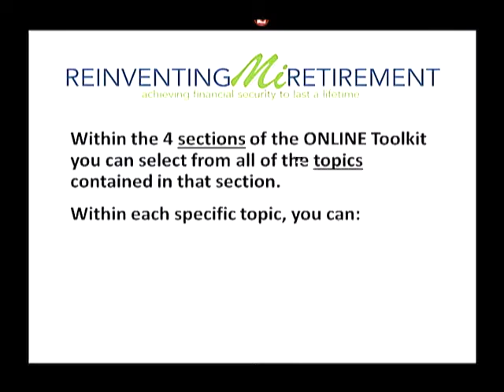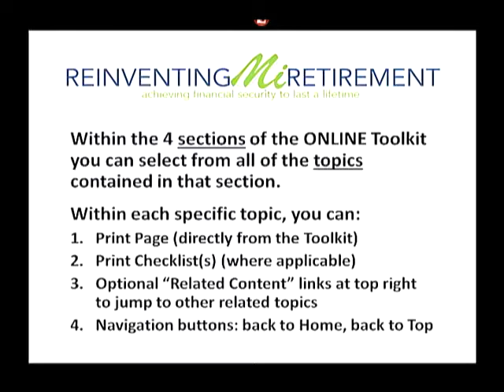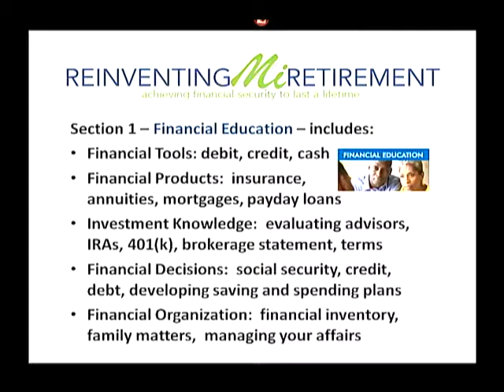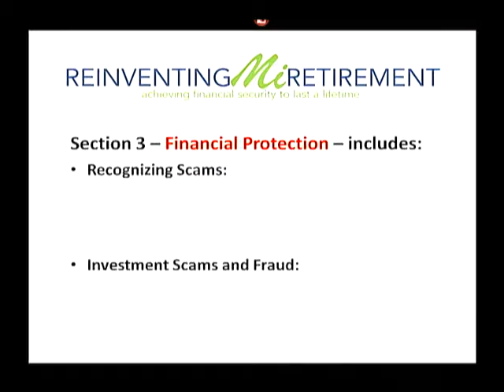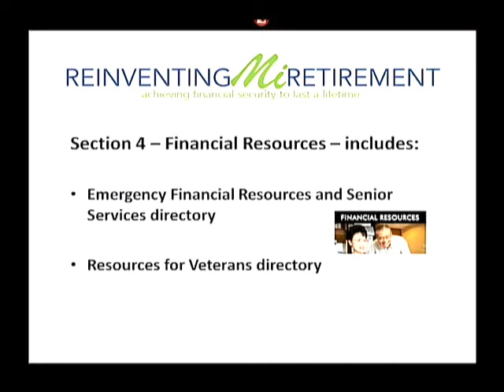Reinventing Mi Retirement - Host Presentation - Kelly C. Masters, Graceful Communications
Kelly C. Masters is a consumer empowerment advocate and the founder of Graceful Communications. Serving as the Michigan Chairwoman for the Federal Reserve Bank’s Money Smart Week®, she implemented the highly successful Money Smart Kids Read program at over 100 libraries in 40 counties in 2014, giving away over 6,000 books to Michigan families. Building upon this success, in 2015 she is implementing GeoCache for College Cash, a new program to engage college students in personal finance education. As a communications professional, Ms. Masters has served numerous organizations, including CBS Radio, Oakland Community College, United Way, Michigan State University Extension, Guam Community College, the Michigan Community Services Commission, and Detroit Public Television, among others.

In addition, Ms. Masters facilitated financial education programming and strategic partnerships that led to the instruction of over 100,000 consumers nation-wide, and managed outreach, coordination and execution of the State of Michigan’s Investor Education In Your Community® program gratis for five years, including participant, host and media relations.